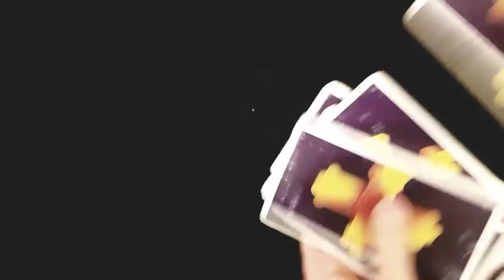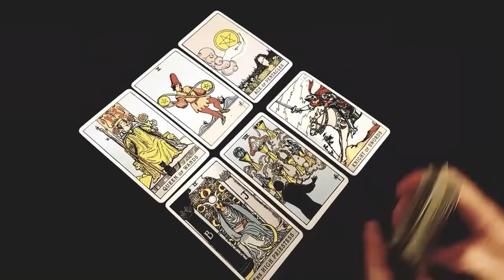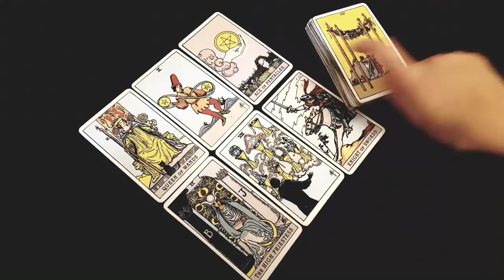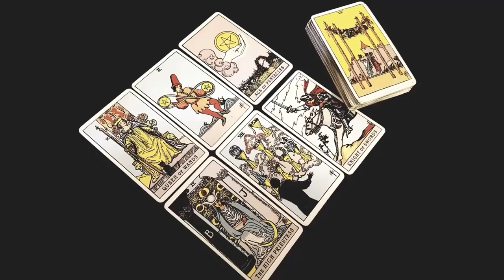PISCES❤A VERY STRONG CONNECTION! THIS PERSON THINKS YOU'RE THEIR SOULMATE❤FEBRUARY 2022 LOVE TAROT